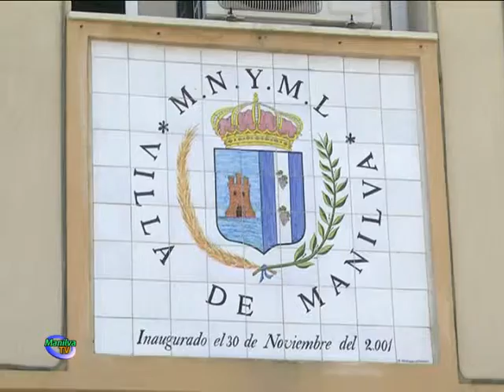LA EDIL DE ASUNTOS SOCIALES FELICITA A LOS MAYORES DEL MUNICIPIO EN SU DÍA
La concejal de Asuntos Sociales, Patricia Recio, ha querido en nombre del Ayuntamiento de Manilva, felicitar a todas las personas mayores de nuestra localidad en el Día Internacional de las Personas de Edad.

Cabe recordar, que con el objetivo de centrarse en la problemática de las sociedades que envejecen y de reconocer el importante rol que tienen las personas mayores en sus familias, comunidades y sociedades, las Naciones Unidas proclamó en 1990 el Día Internacional de las Personas de Edad,que se celebra el primero de octubre de cada año.

Para conmemorar este día, cabe recordar que el próximo 8 de octubre, el área municipal de asuntos sociales ha organizado una merienda en el pabellón situado en el complejo deportivo de Sabinillas.

Toda aquella persona interesada mayor de 65 años podrá inscribirse en el Edificio de Usos Múltiples de Sabinillas o en el área de Asuntos Sociales en el Ayuntamiento de Manilva.

La merienda dará comienzo a las seis de la tarde y se desarrollará en la ciudad deportiva de Sabinillas. Los mayores de Manilva pueblo podrán hacer uso del autobús urbano que partirá a esa hora desde este núcleo. Este servicio de transporte pasará por el Castillo a las cinco y media de la tarde.